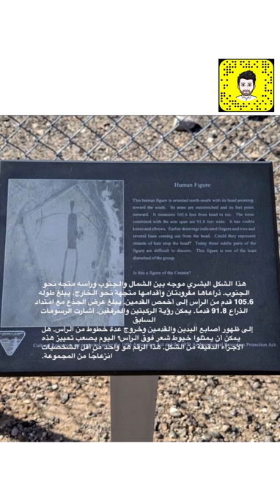ببغاء اللوري الفاتن بألوانه الجميله ضيف كوكو 😂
موقع قوقل ماب للموقع الاجسام المنقوشه